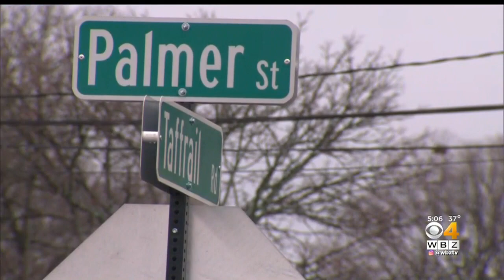Quincy Police Warn Parents About Man Approaching Young Girls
Quincy parents are on high alert after police said a man has approached young girls and tried to lure them into his car. WBZ-TV's Tashanea Whitlow reports.